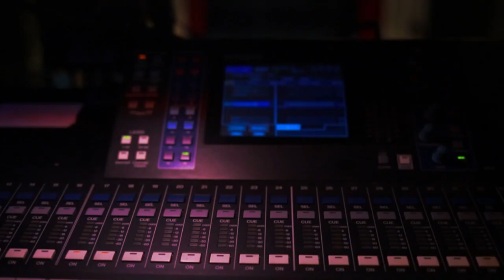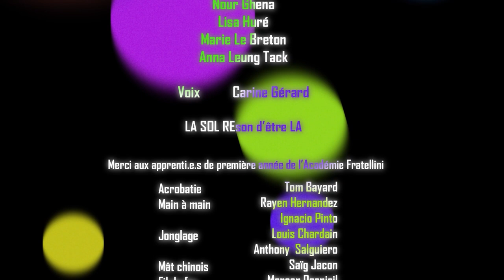[Documentaire animé] Eclipse - Inès Brun, Nour Ghena, Lisa Hure, Marie Le Breton & Anna Leung Tack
Créer la lumière, peaufiner l’image, la structurer, rendre visible. Un métier valorisant même lorsqu’on reste dans l’ombre.

Film réalisé dans le cadre du workshop Documentaire animé encadré par Cédric Dupire & Cécile Rousset à l'Atelier de Sèvres - Bachelor Concepteur en Cinéma d’animation 2023

Intervenant·e·s : Perrine Bayssat, Laure Desmazières, Sarah Escamilla, Pierre Razetto, Bo Studio
Responsable pédagogique : Stéphane Piera
Coordinatrice pédagogique : Marie de Lapparent
Équipe pédagogique : Paul Ferré, Jean-Christophe Huc, Tiffany Gainet, Louis Decherf